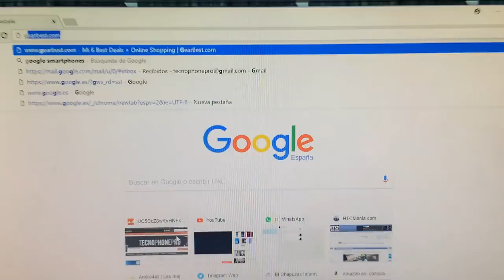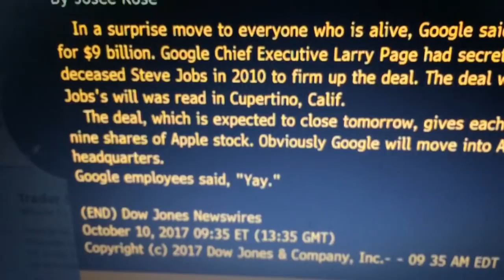Google compra Apple Por Un tremendo Error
Nuevo vídeo completamente loco, una increiblemente fuerte Google, haciendo uso de su fuerza y músculo, devora uno de los mayores gigantes tecnológicos del mundo, el momento en el que Android acaba con los iPhone , porque Google ha comprado Apple, se quedará con los Macs, iPads e iPhones, que ahora podrían tener Android